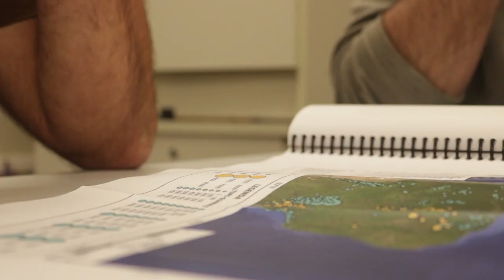Curta Ciência | Tese mapeia padrões socioterritoriais entre povos Kaingang e Guarani Mbya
Um estudo etnológico realizado na UFPR encontrou padrões sociais e territoriais das duas maiores populações indígenas no sul do país: Kaingang e Guarani Mbya.

A tese em Antropologia analisou como se dá a demarcação de terras nos dois povos e descobriu diversos fatores - como a estrutura hierárquica, por exemplo - que podem influenciar na produção de território.

TESE: Morfológicas: um estudo etnológico de padrões socioterritoriais entre os Kaingang (dialeto Paraná) e os Mbya (Litoral Sul).

PESQUISADOR: Paulo Roberto Homem de Góes

ORIENTADOR: Ricardo Cid Fernandes

CURTA CIÊNCIA
UFPR TV

ROTEIRO E PRODUÇÃO: Eveline Araújo

IMAGENS:
Rene Lopez
Videezy
Acervo Paulo Homem de Góes

EDIÇÃO:
Eveline Araújo
Artur Oliari Lira

VINHETA: Halanna de Freitas Aguiar

COORDENAÇÃO DE PRODUÇÃO: Rene Lopez

ORIENTAÇAO: Valquiria Michela John